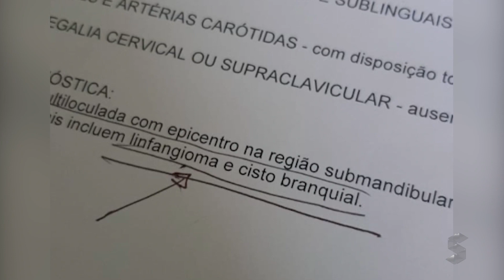Sic News: Pai denuncia falta de atendimento para o filho